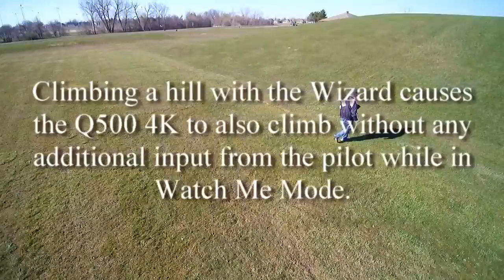Yuneec Wizard Wand Test With the Typhoon Q500 4K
I used the Yuneec Wizard Wand for the first time to fly my Typhoon Q500 4K Drone while recording this video.  I watched several other YouTube videos about the Wizard before attempting to fly my drone with my Wizard.  I found that everything worked as I expected without any problems.